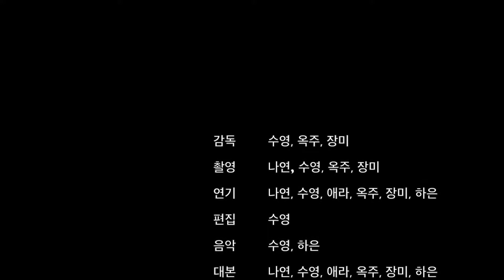먹반 크레딧 프로젝트 2016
The '먹반''s credit project for 2016. What can you do at the Korean Language Village? What can't you do at the Korean Language Village? Watch to find out!